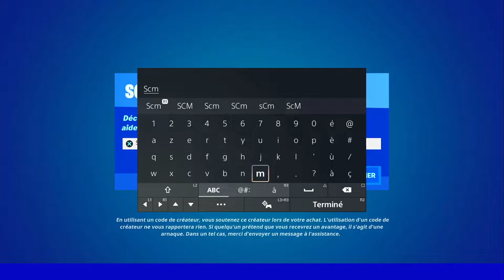ACTIVER UN SIGNAL DE DÉTRESSE A TILTED TOWERS OU CONEY CROSSROADS FORTNITE, GUIDE EMPLACEMENT SIGNAL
▬▬▬▬▬▬▬ • BIENVENUE 😍 • ▬▬▬▬▬▬▬

▬▬▬▬▬▬▬ • PARTENAIRES 💪 • ▬▬▬▬▬▬▬

👉StealthGamer:
"SOISCOOLMEC"
"STRIKESOISCOOL"

TikTok "SoisCoolMecYTB"
👻Snapchat "soiscoolmec"

.▬▬▬▬▬▬▬ • TOP DON 💰 • ▬▬▬▬▬▬▬

▬▬▬▬▬▬▬ • MUSIQUE OUTRO 🎵 • ▬▬▬▬▬▬▬